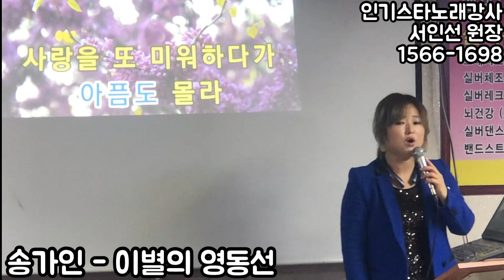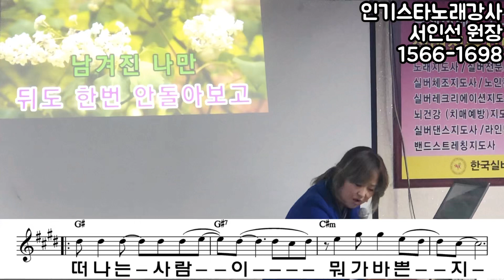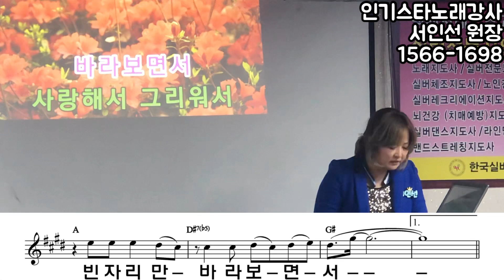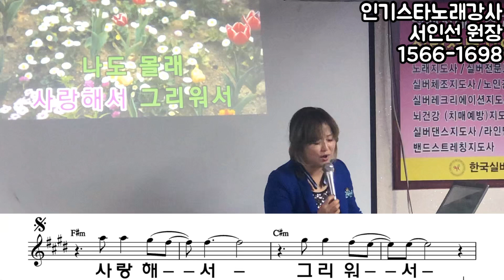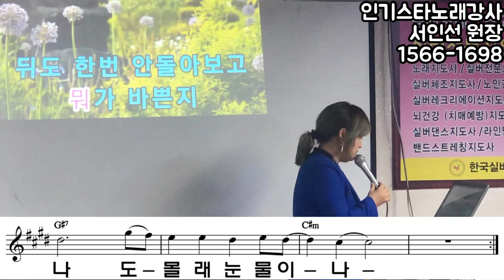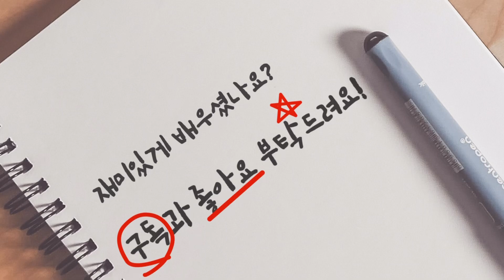이별의 영동선-송가인/스타노래강사 서인선노래교실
노래교실인기곡배우기 이별의영동선-송가인 / 서인선노래교실

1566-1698 한국실버여가문화지도자협회

*주간보호센타,요양원,데이케어센타,경로당,요양병원,치매안심센타,보건소,교회성당노인대학,주민센타,문화센타 출강 파견강사활동